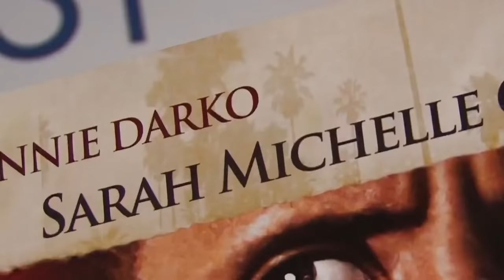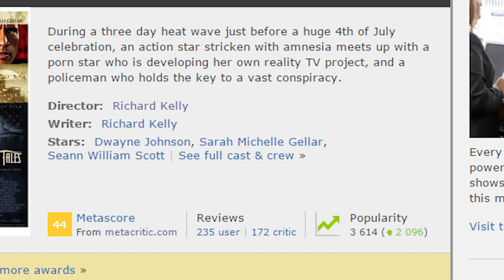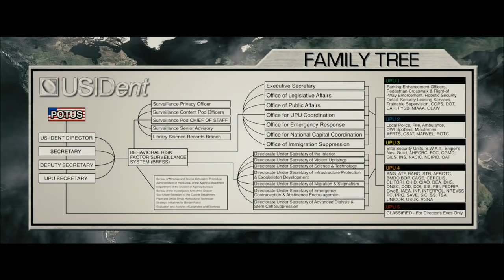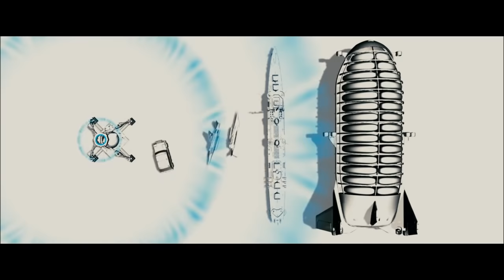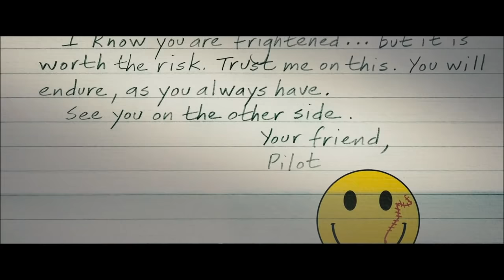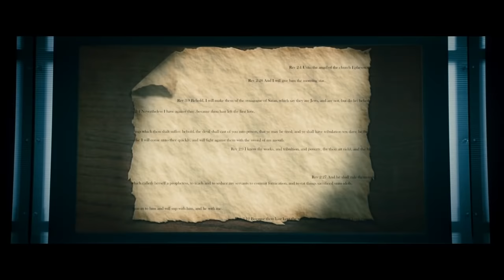Southland Tales EXPLAINED - Breakdown & Heavy Analysis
Southland Tales competed for Palme d'Or at the Cannes Film Festival in 2006, where it was heavily criticized for its incoherent and "stupid" plot. The film was originally set for a theatrical release in fall 2006 but this was pushed back all the way to November 2007 due to re-editing etc. With the additional editing that Richard Kelly did, most people don't get the plot of this film at all.

Southland Tales is indeed a very confusing and mind-bending film. Once you get it, you won't stop liking it. There are three graphic novels that stand as prequels and after reading that you will have a much better understanding of what is going on in the film. However, the novels went largely unread and are hard to get. I know that most people won't buy the graphic novels either.

In this video, I attempt to explain the entire movie. So much is going on that it was quite hard, but I still didn't want this to just be a basic explanation. I have worked on this for a long time and Southland Tales has become one of my favorite films. I won't deny that it took my four viewings until I finally understood the film itself. The first time it was confusing but because I am highly entertained by strange films I liked it.

The movie features a very mainstream cast including Justin Timberlake, Dwayne Johnson, Seann William Scott and the list goes on. I thought that would ultimately make the movie bad considering Justin Timberlake is the only one out of those who I would consider a "good" actor. I thought they were intended to be miscast but after a few watches, I realized that I got it all wrong.